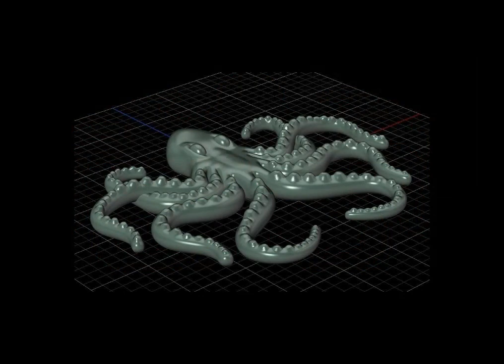3D Model Octopus 3D print model at 3DExport.com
Download  3D Model Octopus 3D print model

Available formats upon request: .c4d, .obj, .fbx, .ma/.mb, .lwo/.lws, .3ds, .3dm, .dxf/.dwg, .stl.